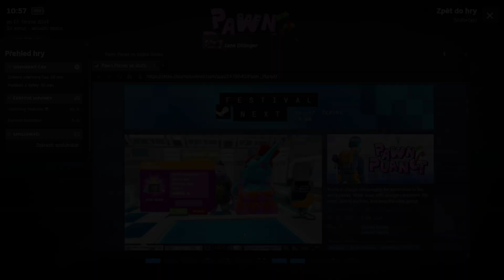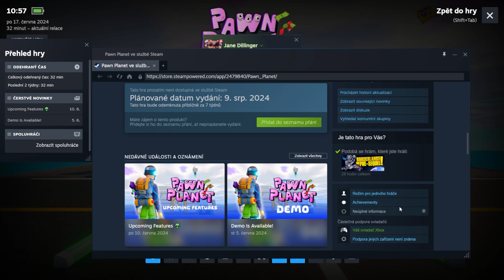Pawn Planet demo | Steam Next Fest 2024 demoverze | Janiny jednohubky #36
Jaké to je být zastavárníkem na vzdálené planetě? Vést vlastní podnik a kupovat opuštěné garáže, účastnit se výprodejů a handlovat s použitým vesmírným odpadem?

Přesně do takového prostředí nás zavádí hra Pawn Planet, kterou jsem vyzkoušela v demoverzi v rámci červnového Steam Next Festu 2024.

Natočeno na streamu 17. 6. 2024

00:00 Den první
05:30 Den druhý
12:12 Den třetí
18:35 Den čtvrtý
25:30 Den pátý
28:47 Den šestý